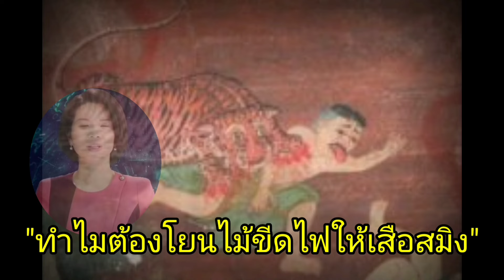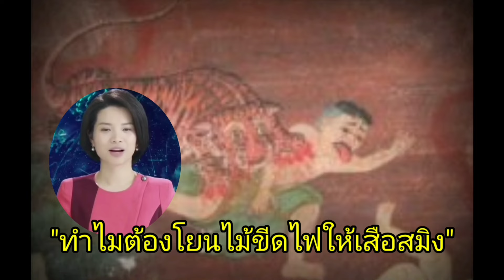"ทำไมต้องโยนไม้ขีดไฟให้เสือสมิง"